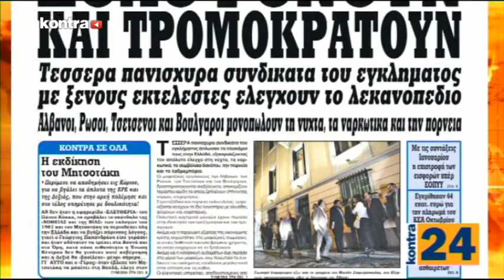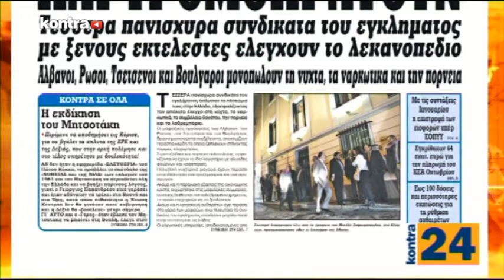KONTRA24 13/10/17MEROS 2 | Kontra Channel Hellas